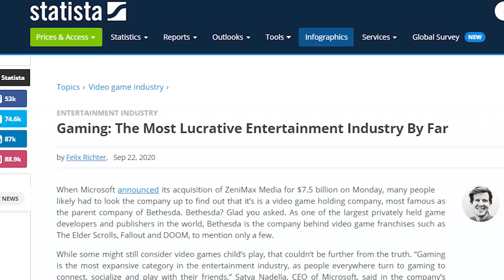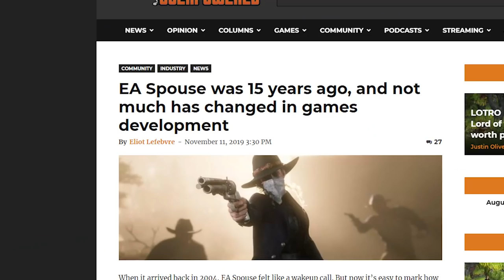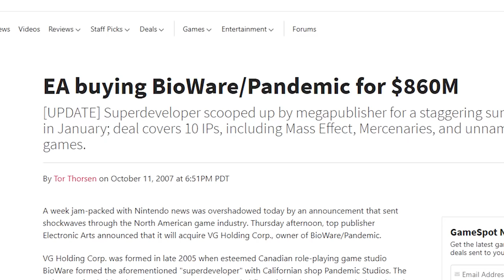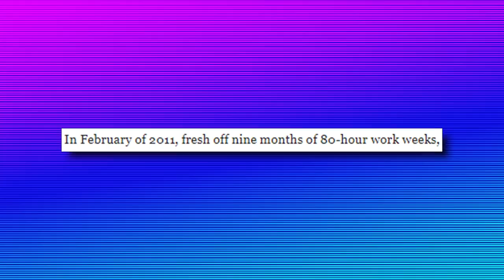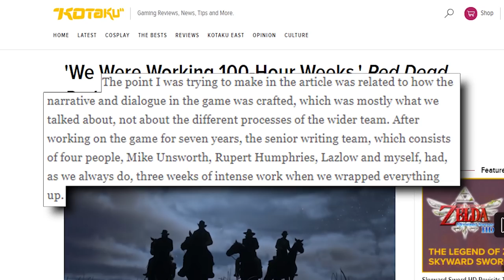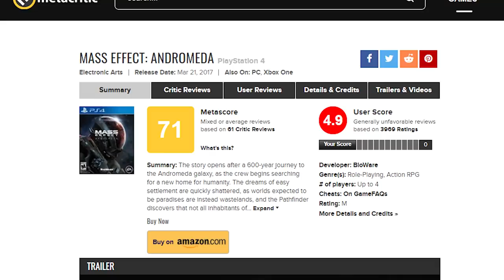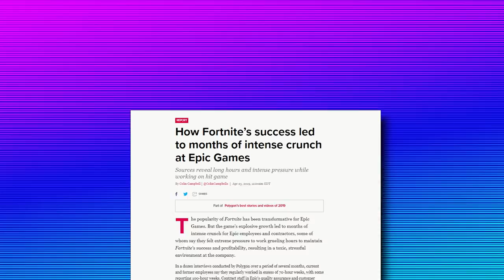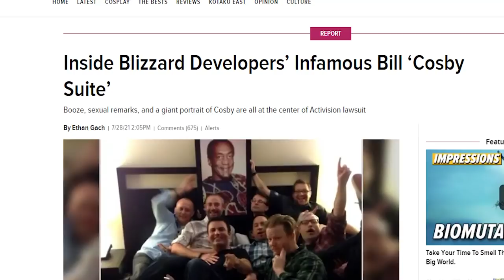A History of Game Developer Exploitation & Why It Happens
The beginning of the 21st century saw a shift in the gaming industry – one that began to cater toward shareholders and executives rather than designers and consumers. As gaming became the most profitable form of entertainment on the planet, and made a handful of people very, very, rich, - hitting deadlines for release windows became the name of the game. The inherent volatility that comes with making video games makes it extremely difficult to plan and quantify how much time any given project needs. But, because studios and developers have to answer to publishers, corporate executives, and the ever-changing and easily distracted whims of the general public, the people who actually make these games are rarely afforded the time and labor they need to make their art while maintaining a reasonable work-life balance. The inevitable end stage for this business model, coupled with the lack of any significant regulations, naturally leads to worker exploitation. Crunch culture, widespread sexism, high turnover, and an overall toxic work environment seems to, sadly, be the norm for many of these companies.